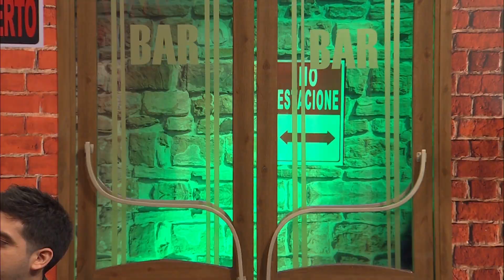Polémica en el Bar - Aníbal Schupp en PolémicaPy100 (PGM 100)